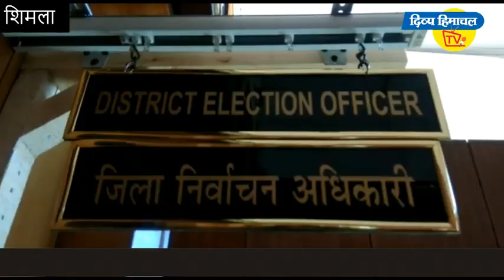राजेश्वर गोयल ने संभाला शिमला डीसी का कार्यभार, चुनावों में नहीं आने देंगे कोई दिक्कत।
राजेश्वर गोयल ने संभाला शिमला डीसी का कार्यभार, चुनावों में नहीं आने देंगे कोई दिक्कत। दिव्य हिमाचल वेब टीवी